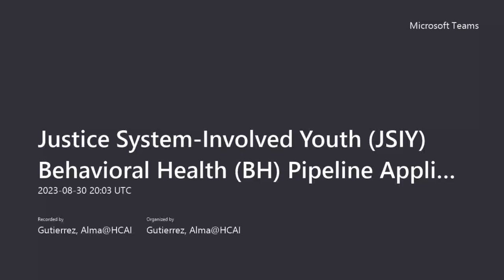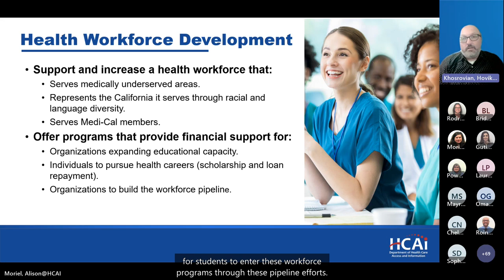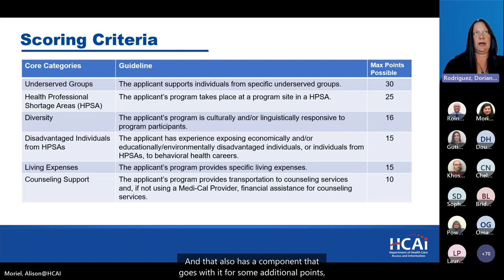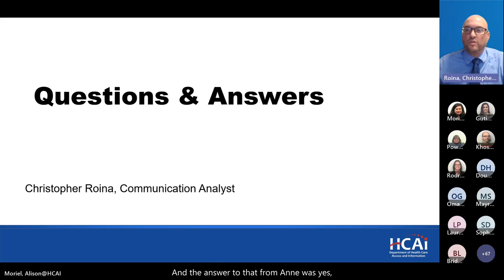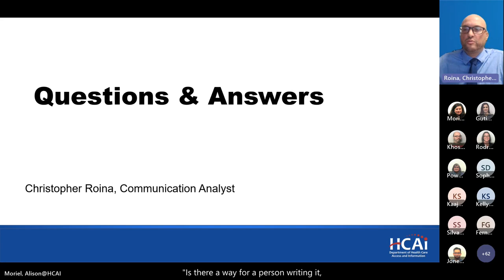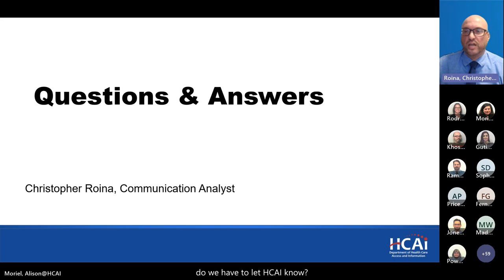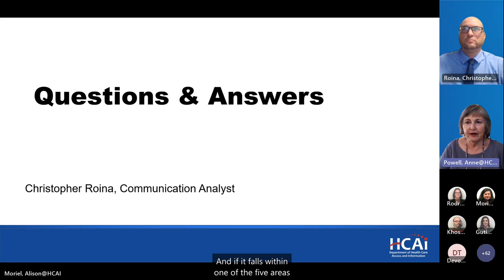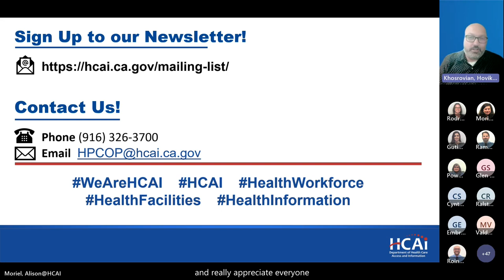HCAI Webinar | Justice System Involved Youth (JSIY) Behavioral Health (BH) Pipeline Application